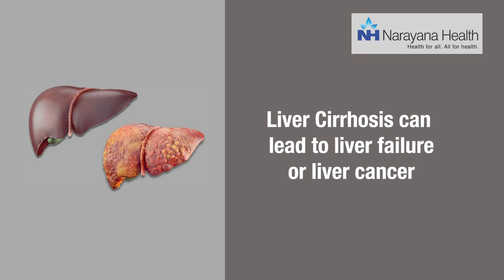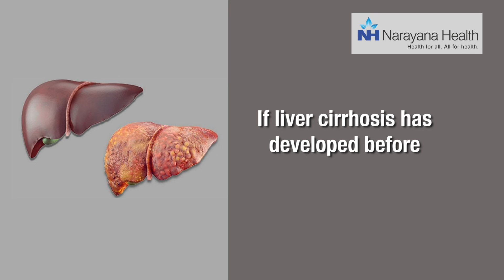Understanding Hepatitis C: Causes & Treatment | Dr. Naveen Kumar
"Hepatitis C is a viral infection caused by the Hepatitis C Virus (HCV) that disrupts liver function, leading to inflammation. It can range from mild to severe, causing either acute or chronic hepatitis. Dr. Naveen Kumar, Consultant in Gastroenterology at Narayana Superspeciality Hospital, Gurugram, explains the causes, symptoms, and treatment options for Hepatitis C, shedding light on how it can impact your liver and overall health.

 In this video, Dr. Kumar provides a detailed overview of Hepatitis C, its causes, symptoms, and the importance of early diagnosis. He also discusses the latest treatment options available, including antiviral therapies that can help manage the disease and prevent complications like liver cirrhosis or liver cancer.

 Key Topics Covered:

 What is Hepatitis C and how it affects the liver
 Causes and risk factors of Hepatitis C Virus (HCV)
 Symptoms of acute and chronic Hepatitis C
 Importance of early diagnosis and liver function tests
 Treatment options for Hepatitis C, including antiviral medications

Protect your liver health with knowledge and treatment. NarayanaHealth HealthForAll AllForHealth NHCares HepatitisC HCV LiverHealth Gastroenterology LiverDisease HepatitisTreatment"